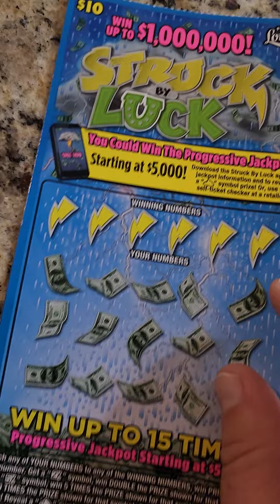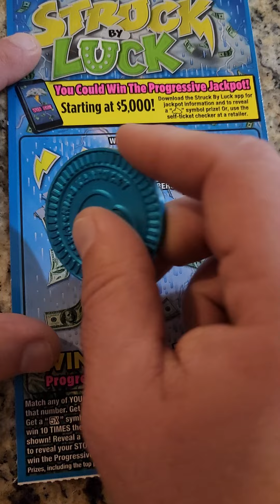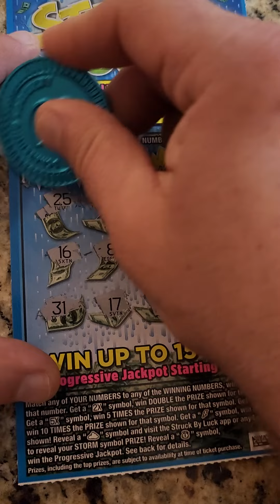Saturday Night Scratchers